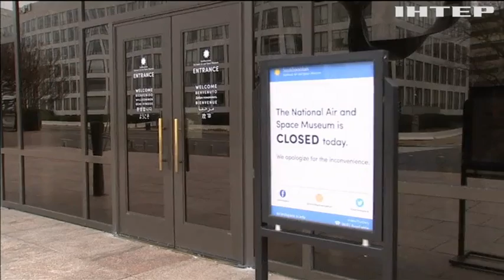Шатдаун може зірвати плани Дональда Трампа - ЗМІ